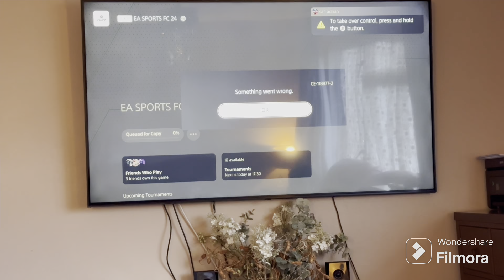PlayStation 5EA SPORTS FC™ 24 , FIFA 24.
PlayStation 5
EA SPORTS FC™ 24 Bought from Argos. It’s disc version.
HyperMotionV captures the game as it’s truly played, using volumetric data from 180+ pro men’s and women’s matches to ensure movement in-game accurately reflects real-world action on the pitch.
FIFA’s 24 play.